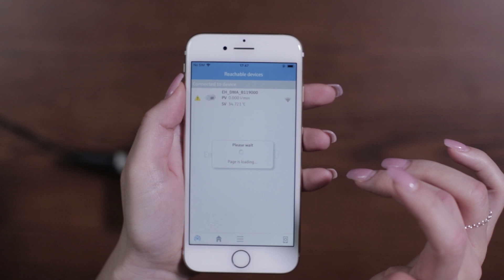Durchflussmesser mit Bluetooth, App und I-O-Link? Wow! Picomag Unboxing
Hallo,
Hier ist Maria von Visaya. Heute stelle ich Ihnen das Produkt Picomag von Endress+Hauser vor.
Wenn Sie eine kosteneffiziente Lösung für Flüssigkeitdurchflussmessungen in begrenzten Räumen benötigen,dann ist der Picomag genau das Produkt nach dem Sie suchen.
Was wir hier haben ist ein Elektromagnetisches Durchflussmessgerät, (oder Magmeter). auf Grund seiner Größe, passt der Picomag fast überall hin.
 Wenn Sie irgendwelche Art von Wasseranwendungen haben, wie zB Kühlsysteme, Spül- oder Trinkwasser dann ist das das richtige Produkt für Sie.
Natürlich, können Sie den Picomag auch in CIP Systemen einsetzen oder sogar um Bierverbrauch in Ihrem PUB zu messen.
Dieses kleine Gerät beinhaltet viele Extras. Es ist sehr leicht einzurichten und zu konfigurieren.
Danke an die Smartblue App und die Bluetooth Verbindungsmöglichtkeit. Beachten Sie nur, dass Sie max 10 meter vom Gerät entfernt sein müssen.
Aber wenn Drahtlos nicht Ihr Ding ist, bietet der Picomag  viele andere verschiedene Kommunikationsprotokolle z.B. IO-Link, Strom- und Spannungsausgang.
Der Picomag ist ausgestattet mit einem sehr praktischen LCD automatische drehenden Display welches alles Messdaten, sogar Temperatur, anzeigt. Das alles dank dem integrierten Temperatursensor.
Falls Sie Ihr Handy im Büro vergessen haben, ist das kein Problem. Sie können alle Daten direkt vom Picomag abrufen, alles dank der integrierten Klopffunktion.
Sie Können alle technische Specificationen für the Picomag unter dem Video finden, oder einfach unsere Website besuchen.
Bevor Sie zuschlagen, beachten Sie, dass der Picomag nur mit Conduktiven Flüssigkeiten wie Wasser oder ähnlichen funktioniert. Es misst nur bis 70 Grad und die Durchflussrate ist zwischen 0.4 und 750 l/m.
Wenn Sie immer noch nicht sicher sind, ob der Picomag das richtige Gerät für Sie ist, rufen Sie uns an, wir w ürden uns sehr freuen, das richtige Gerät für Ihre Anwendung zu finden.